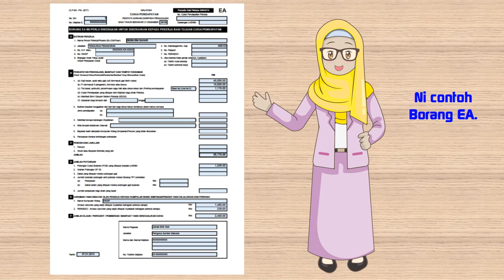Penyata EA & e-Filing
Anda sudah menerima penyata EA tetapi masih keliru untuk isi e-Filing. Mari tonton video ini.